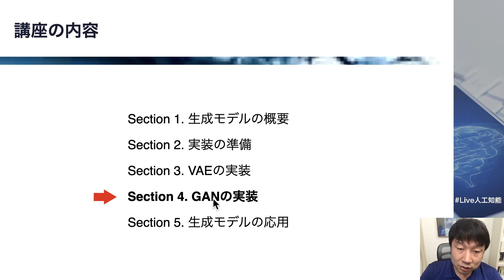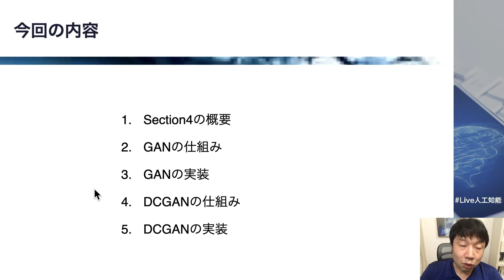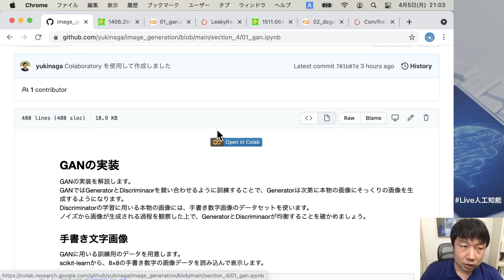【4-1: Section4の概要】AIによる画像生成を学ぼう! 【VAE、GAN】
「AIによる画像生成を学ぼう!」 は、GAE、VAEなどの生成モデルによる画像生成を扱う講座です。

コースの一部をYouTubeで無料公開します。
生成モデルは近年最も注目を集めているディープラーニング関連技術の1つで、訓練済みのモデルから画像などのデータを新たに生成することができます。
本講座では、生成モデルとしてVAE（Variational Autoencoder）とGAN（Generative Adversarial Network）の2種類を解説します。
それぞれの概要は以下の通りです。
VAE: データの特徴を潜在変数と呼ばれるベクトルに圧縮し、復元します。
GAN: 偽物を生成するGenerator、真贋を見抜くGenerator、2つのネットワークが競い合うようにして学習することで、次第に本物らしいデータが生成されます。

講座の内容は以下の通りです。
講座の内容は、予告なく変更されることもあるのでご注意ください。

なお、今回の講座でプログラミング言語Pythonの解説は最小限となりますが、Pythonの基礎を解説するノートブックを予め配布します。

「ヒトとAIの共生」がミッションの会社、SAI-Lab株式会社（ ）の代表取締役。AI関連の教育と研究開発に従事。
著書に、「はじめてのディープラーニング」「はじめてのディープラーニング2」（SBクリエイティブ）、「Pythonで動かして学ぶ！あたらしい数学の教科書」「あたらしい脳科学と人工知能の教科書」（翔泳社）。共著に「No.1スクール講師陣による　世界一受けたいiPhoneアプリ開発の授業」（技術評論社）。